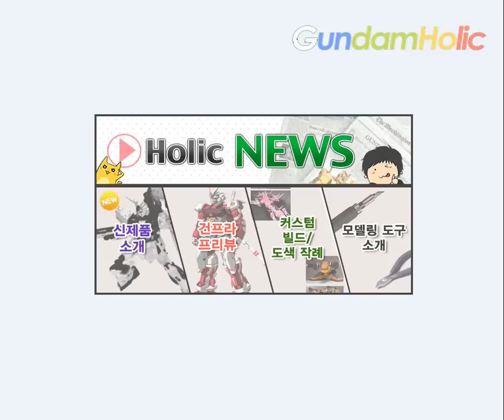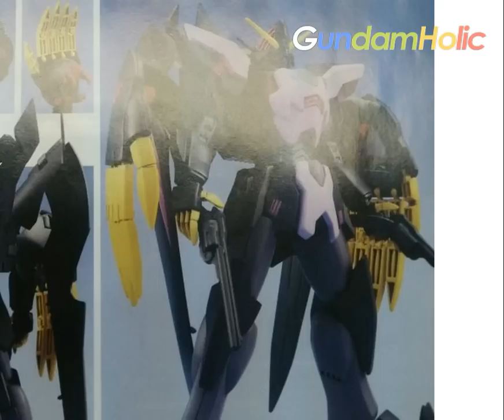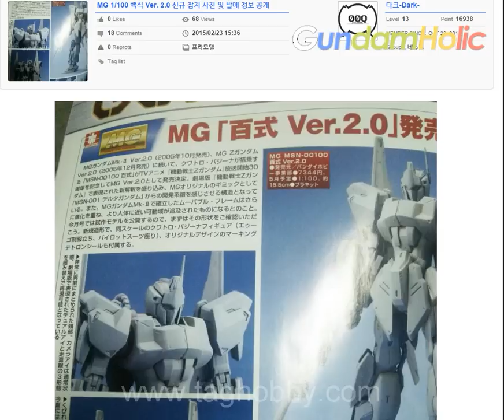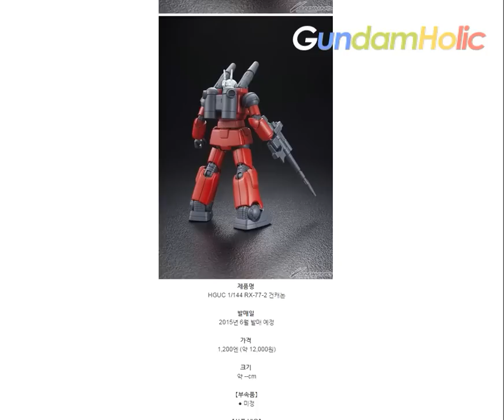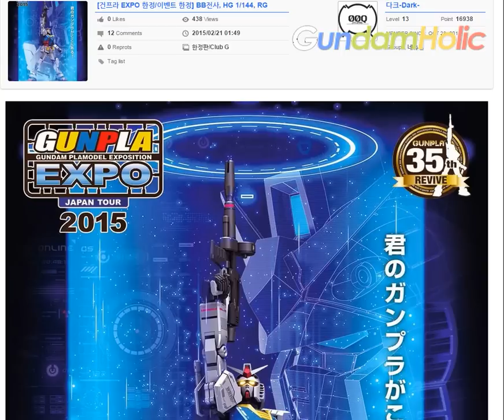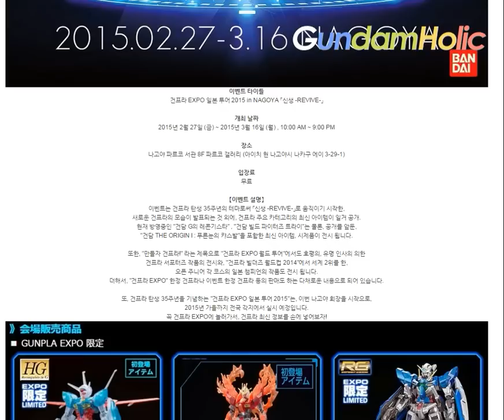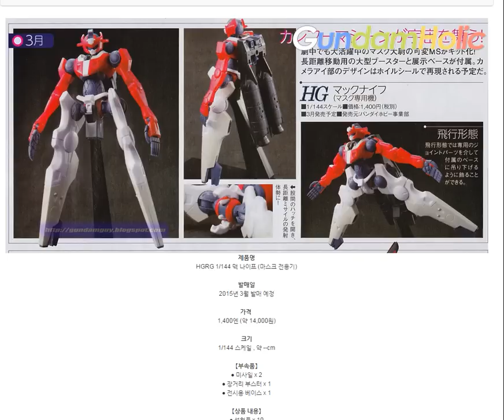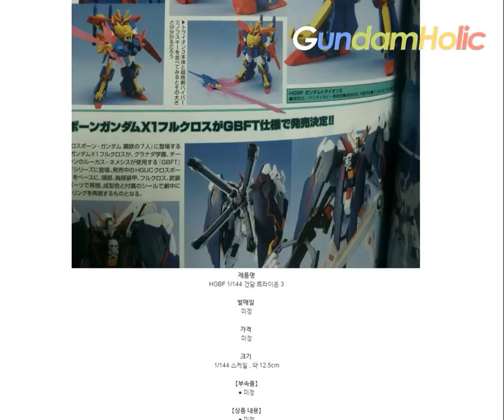동영상 홀릭뉴스 2/23(월) - 신제품 소개 with 아인스님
이번주 신제품 소개는 아인스님과 함께 합니다.

- 목 차 -
HGBF 1/144 건담 디엔드 신규 잡지 사진
HGBF 1/144 건담 트라이온 3 신규 잡지 사진
MG 1/100 백식 Ver. 2.0 신규 잡지 사진
HGUC 1/144 RX-77-2 건캐논 "신생-REVIVE-" 공식 사진
HGUC 1/144 RX-78-2 건담 "신생-REVIVE-" 공식 사진
[건프라 EXPO 한정/이벤트 한정]
HGRG 1/144 맥 나이프 (마스크 전용기) 박스아트/공식 사진
HGRG 1/144 맥 나이프 (마스크 전용기) 신규 잡지 사진
HGBF 1/144 트랜지언트 건담-신규이미지